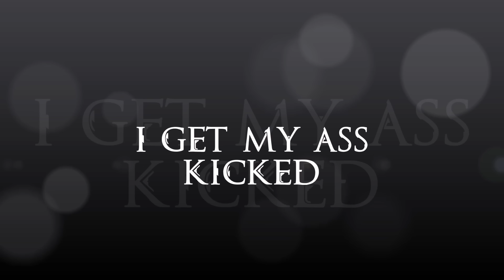Christine Kicks My Ass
Well That didn't feel to good